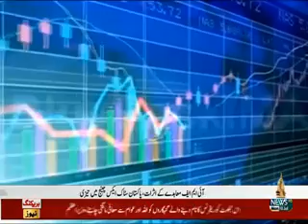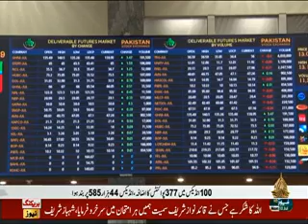Stock market PKG on Ptv News by Hassan Nasir Siddiqui.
Video from hassan Nasir😝